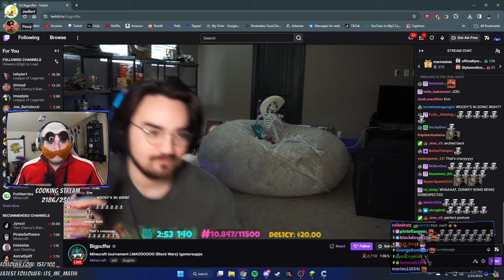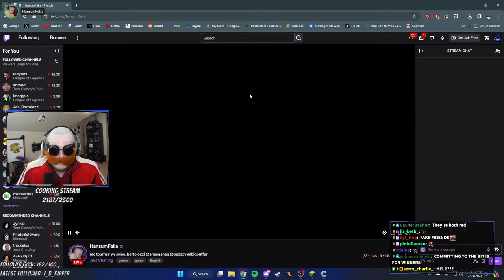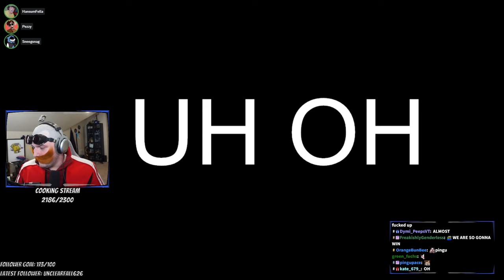BLOCKWARS WINNERS POV W/ PEZZY, BIGPUFFER, HANSUMFELLA & JOEBARTOLOZZI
♤ COOL PEOPLE ♤